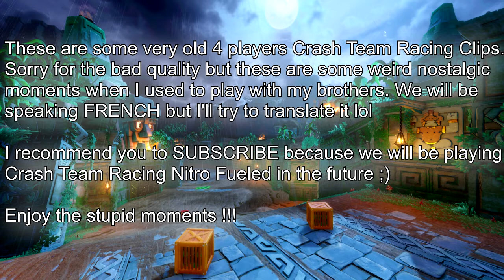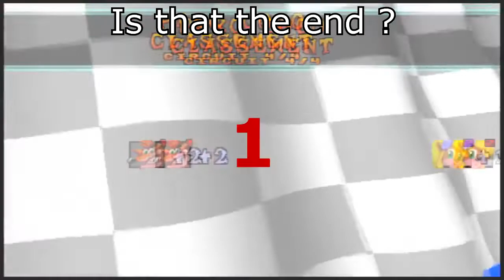Goodbye Crash Team Racing Clips Moving To CTR Nitro Fueled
Thank you for viewing my video(s)